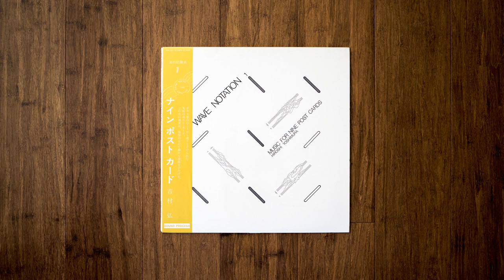吉村弘 - Water Copy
Arguably the magnum opus of his releases. Dreamy and relaxing ambient music.

Tape hiss is inherent to the recording, so the background noise is rather loud.

Hiroshi Yoshimura ‎– Music For Nine Post Cards
Label: Sound Process ‎– WN 001
Format: Vinyl, LP, Album
Country: Japan
Released: 1982
Genre: Electronic, Classical, Stage & Screen
Style: Experimental, Minimal, Ambient